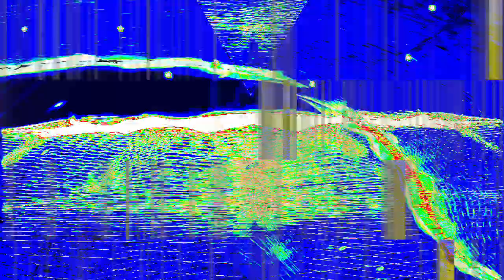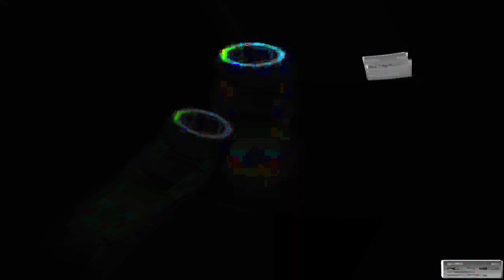[EPILEPSY WARNING] Movie 24 01 17 16h34m36s